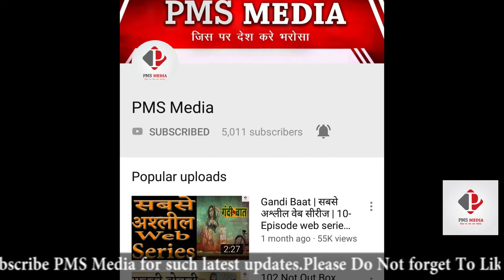Sanju Box Office Collection | 5th Day Worldwide Box Office Collection Report | Ranbir Kapoor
Sanju Box Office Collection, Sanju 5th Day Worldwide Box Office Collection Report.